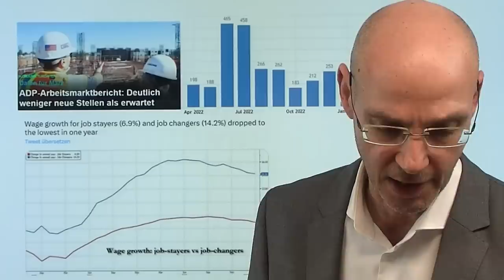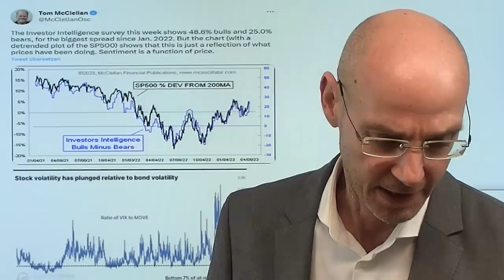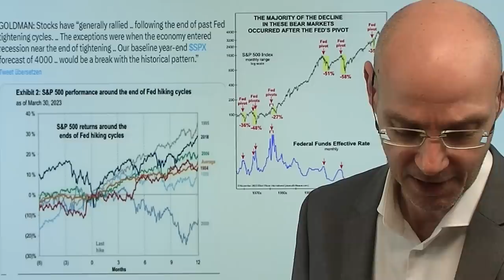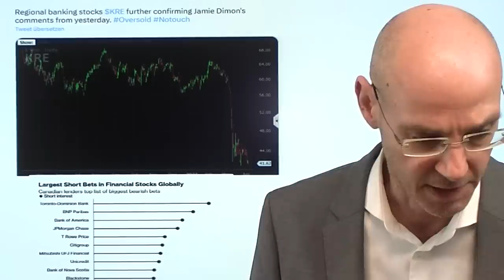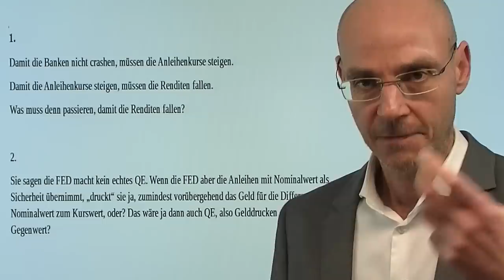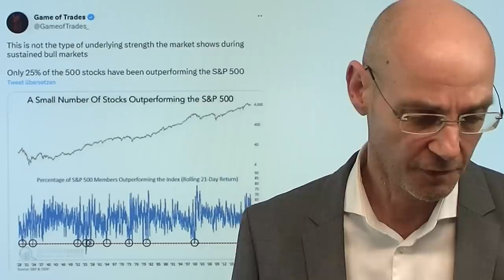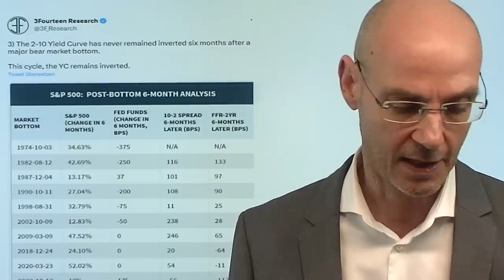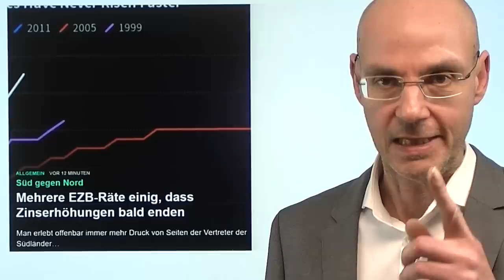Zinsen, Rezession: Jetzt beginnt das Rattenrennen! Marktgeflüster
Hinweise aus Video:

1. Mehrere EZB-Räte einig, dass Zinserhöhungen bald enden

2. Bankenkrise: Kurssturz bei Western Alliance Bancorp

3. Kampf um Kundeneinlagen: Bank jetzt mit 3% fürs Tagesgeld

Die letzten vier Konjunkturdaten aus den USA waren alle deutlich schwächer - und so rückt nun die offenkundig herannahende Rezession immer mehr in den Fokus der Märkte und ersetzt damit die bisherige Fixierung auf die Frage der Zinsen. Das bisherige Goldilocks-Narrativ einer weichen oder gar keiner Landung der US-Wirtschaft und einer dann folgenden, wundersamen Senkung der Zinsen durch die Fed erwischt die Märkte auf dem falschen Fuß: Tech-Aktien aus dem Nasdaq heute schwach - und es waren 20 Tech-Aktien, die die eigentliche Schwäche der Aktienmärkte kaschiert hatten. Gleichzeitig scheint die Bankenkrise in eine neue Runde zu gehen: der Index-ETF für Regionalbanken (KRE) fällt auf ein neues Tief, im Fokus nun die Western Alliance Bancorp - die Aktie der US-Bank verliert heute 16%. Nun scheinen auch die Notenbanken lansgam kalte Füße zu bekommen..